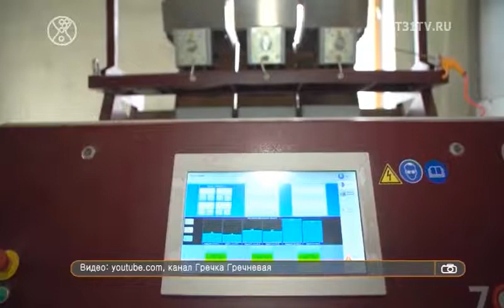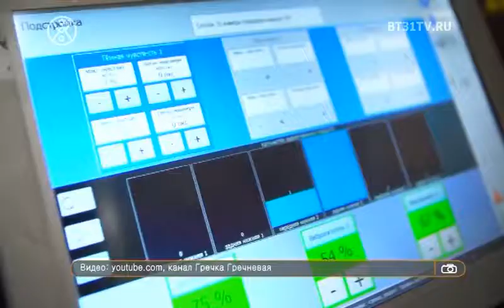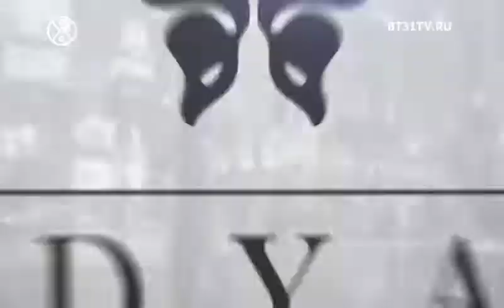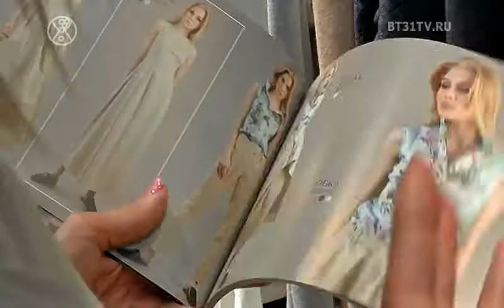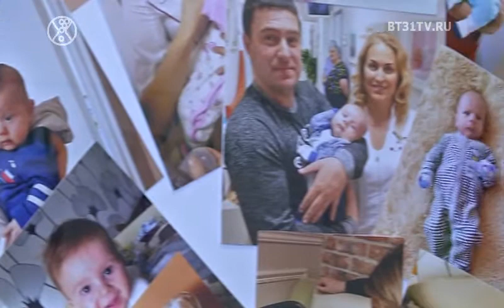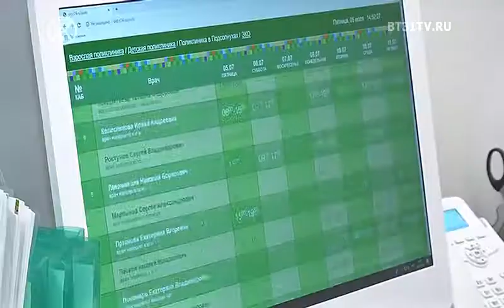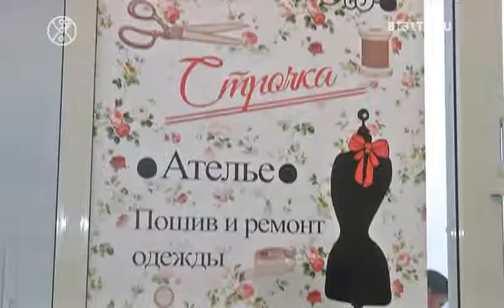Beautytime выпуск 1589 (эфир от 01.08.2019)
Смотрите в этом выпуске:
Полезные свойства гречневой крупы;
Актуальные летние принты;
Идеи для обновления гардероба от стилиста Людмилы Жукасовой;
День рождение клиники эко в формате NoComments.